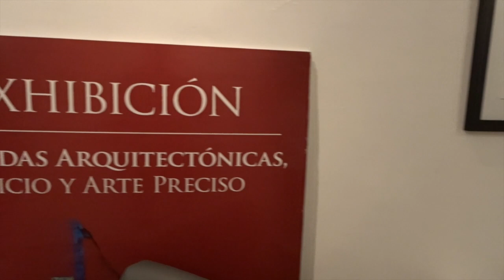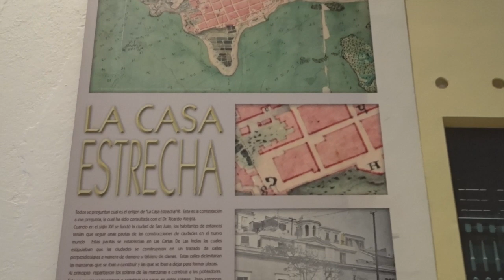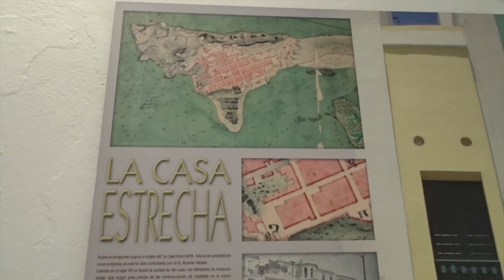La Casa Estrecha / Viejo San Juan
Conociendo La Casa Estrecha, el edificio más estrecho del Viejo San Juan y del hemisferio occidental.